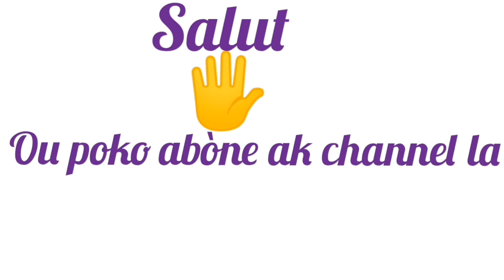MEN TOUT EFÈ PLUMEN FÈ SOU SANTE NOU ( LEW BYEN PLUMEN MEN TOUT SA L FE SOU OU )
Men efe plumen genyen sou sante nou le nou plumen souvan men sa l fe sou nou
nan video sa nou eksplikew efe plumen genyen sou sante nou sa vle di ansanm des bienfaits ke li fe a chak fwa nou fe l e si nou pa ta fel men sa kap rive ,al like page facebook la ki gen menm non an ki se       VIN PLEN TET OU     pataje video nou yo e abone ak channel la bay video a like